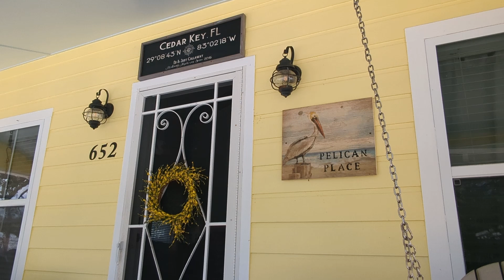Cedar Key Florida | June 2024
Cedar Key is most likely the closet to Heaven any place in Florida is likely to ever get! The quiet is so loud here, the birds so abound everywhere here and there, as time and space and old Florida meld into one majestic hope of pure in polarity here. So in love with the Nature Coast!!!